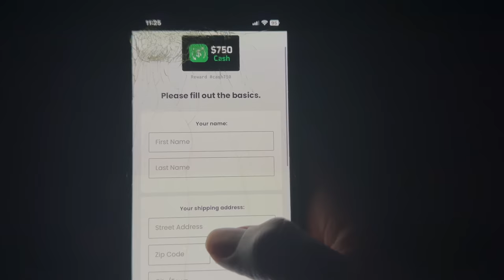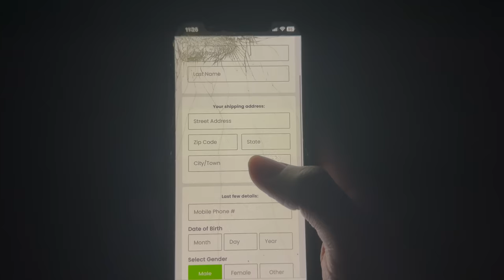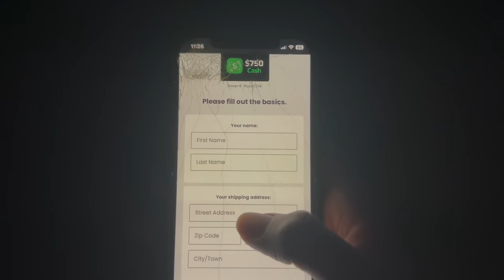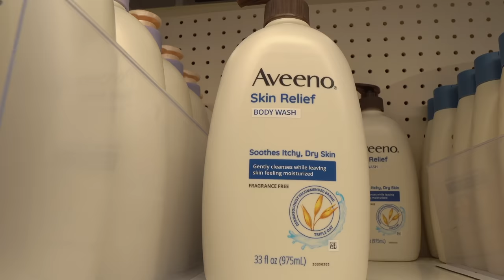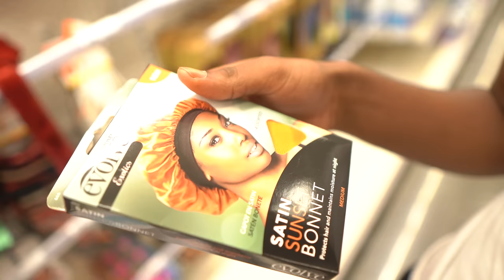I BOUGHT FLOWERS FOR HER...